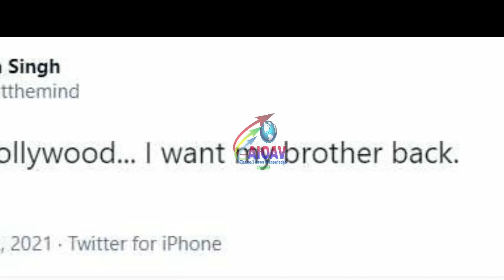सुशांत की बहन प्रियंका ने इस पापी से वापिस मांगा अपना भाई गुलशन..